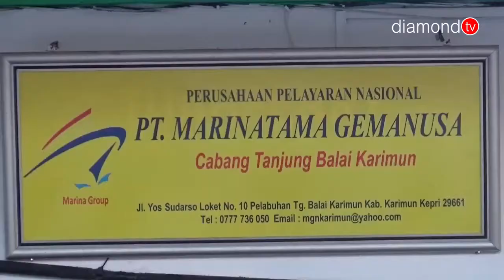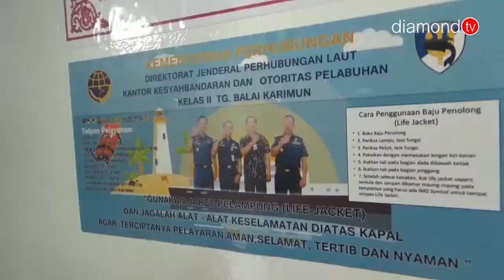KSOP GELAR APEL PENUTUPAN PENGAMANAN NATAL DAN TAHUN BARU 2019